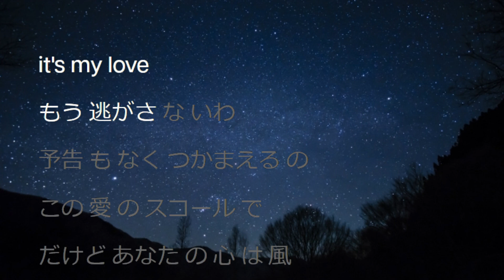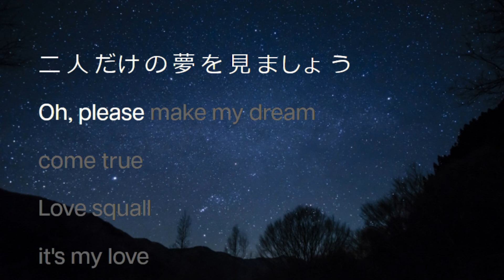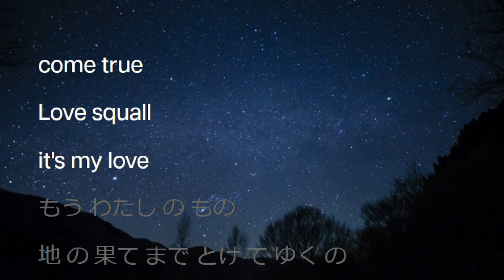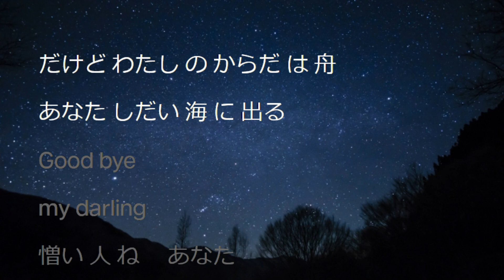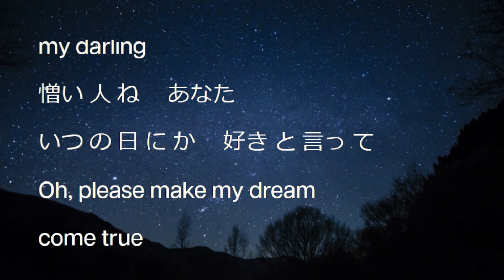ラブ・スコール / サンドラ・ホーン ルパン三世 [歌える音源] (歌詞あり offvocal ガイドメロディーなし アニソン 1978年 オフボーカル 家カラ karaoke)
XOPバージョン。C major。
RABU SUKOORU。
収益化、対応バージョン。

アニメ『ルパン三世』エンディングテーマ。

峰不二子のテーマ。

1978年発売。

作詞：槇　小奈帆 作曲：大野　雄二